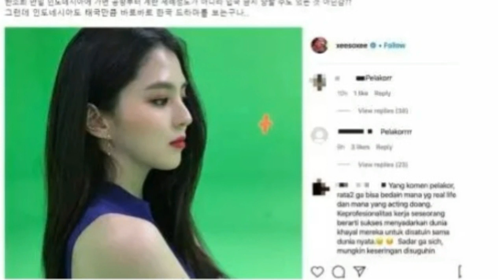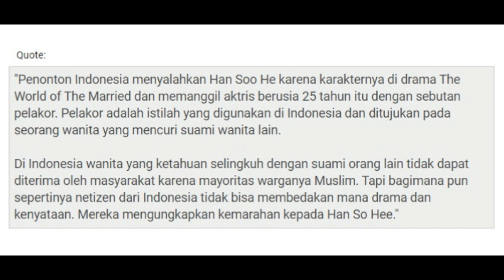VIRAL HARI INI ~Gegara Netizen Indonesia, Kata 'Pelakor' Jadi Sorotan Media Korea Selatan